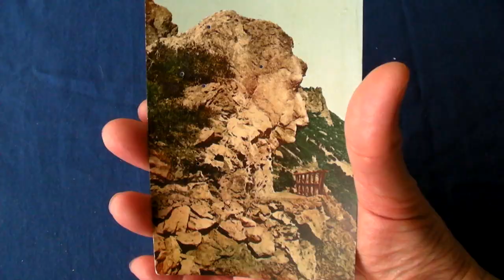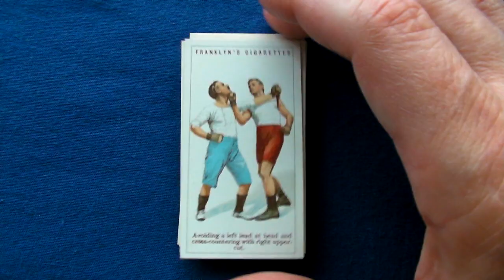Unintentional Animation and Pixilation Stop Motion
Unintentional animation is where you take existing sets of images, often vintage, that already have a natural propensity for animation and animate them, even though the original author never originally intended them for that purpose. The emphasis is more on the collecting and hunting for source material rather than extensive editing. It raises the question: can the act of collecting be considered an art?